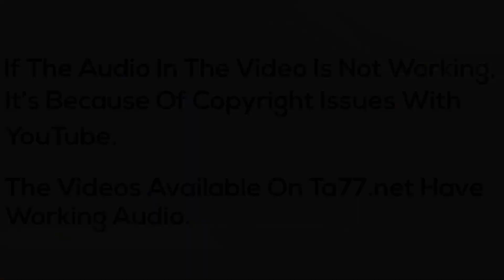Neala - Pt 1: Long to Bob w/ Bold Nape (TA77.net Mini)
Description:
Anxious dark haired model goes from long to short bob with boldly cut nape. The female barber cuts with clippers, razors, scissors to design a strong blunt bob that is simply a classic look. Two cameras captures the action including shampooing and styling. She is all smiles and talkative

Details:
Year: 2011
Hair Color: Brunette
Cut Style: Bob
Dye: No
Format: mp4
Runtime: 97 minutes